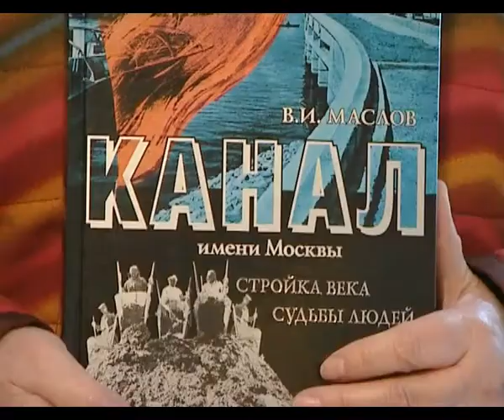Информационная программа «День» от 14 декабря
Информационная программа «День»